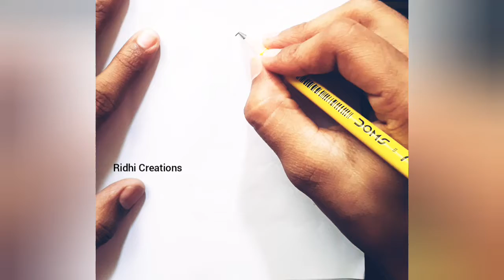pencilsketch of lehnga girl||drawing of lehnga girl